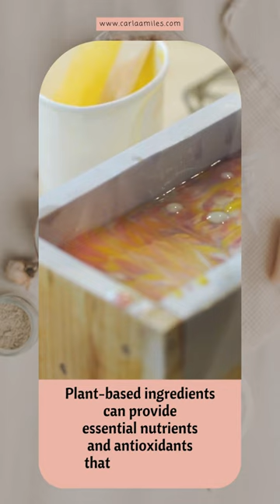Unlock the Fountain of Youth for Your Skin!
Unlock the fountain of youth for your skin! Discover the secret – nutrient-rich, plant-based ingredients for a skin transformation you won't believe! Shop Buy One Take One Code: NY2024